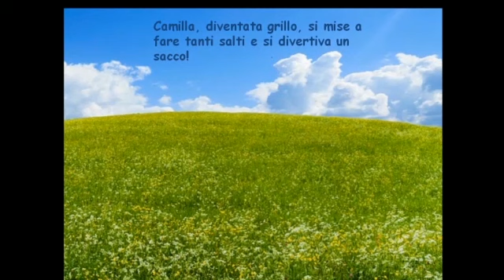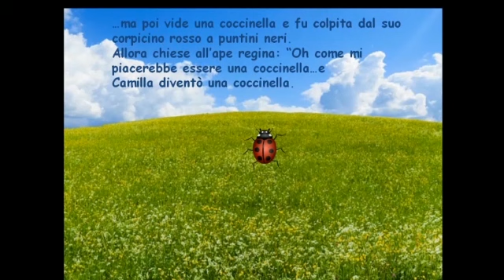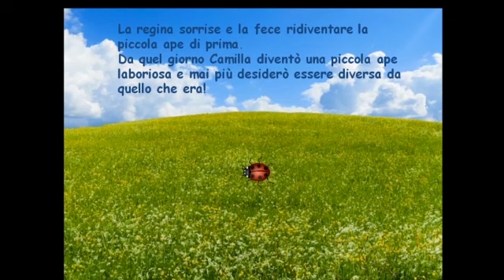L'ape capricciosa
Racconto di una storia con parole e immagini